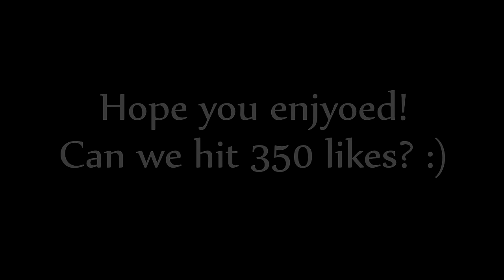HCTeams Let's Play┃MapX Ep.7┃POWER + KOTH + PRANK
⊱┅┅┅┅More Info┅┅┅┅⊰
◇Long video, I do what I can! c:
purposes only.
◇Frequently asked questions:
   ◇Mouse: Razer DeathAdder 2013
  ◇Keyboard: Alienware Keyboard
   ◇Headset: Logitech G430's
   ◇DPI: 1,000
   ◇Sens in-game: 40%